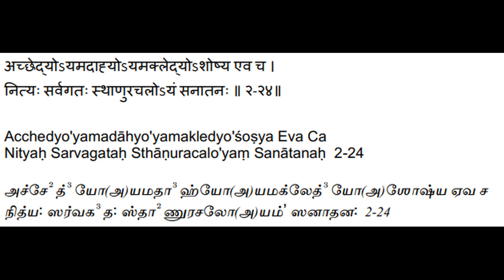Bhagavad Gita - Chapter 2 - Verse 24